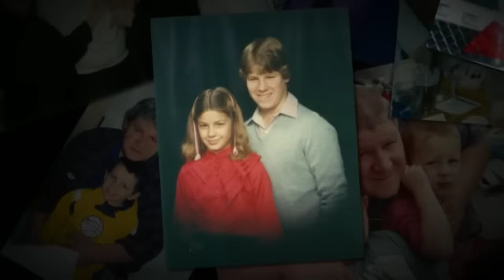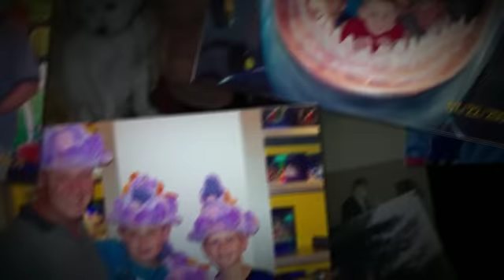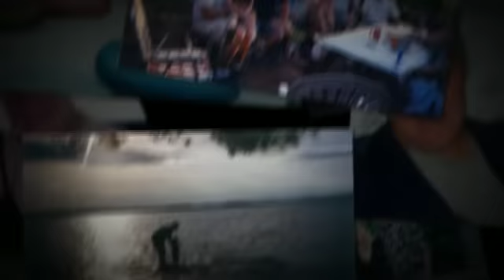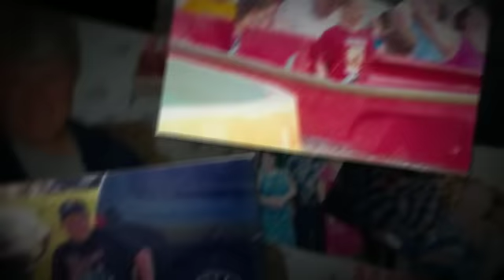Scott Wilson tribute 360p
Scott S. Wilson, 47, of Vernon, CT, beloved husband of Meg (Coleman) Wilson, and devoted father of four died unexpectedly as a result of an accidental fall on Friday, September 18, 2015. He was born on June 10, 1968 in Natick, MA, the son of John and Linda (McAlister) Wilson of Vernon. Scott grew up in Vernon and graduated from Rockville High School with the Class of 1986. Being from MA, he was a lifelong, faithful fan of the Boston Red Sox, Bruins, Celtics and Patriots. As a child, he became enamored by the Alabama Crimson Tide as their colors were the same as those of Natick High School, his parents' alma mater. Scott was active in the athletic lives of his children and coached Rockville Little League for 14 years and Vernon Vipers Football for 13 years, where he served as League President and League Football Representative to the CTYFL. Scott was also a member of the Maple Grove Social Club. He looked forward to Wednesdays at City Sports Grille with our trivia team. In addition to his wife of over 22 years and his parents, he leaves his treasured children, Tim, Jake, Avery and Erin Wilson all of Vernon; his sister, Stephani McCann and her husband Dana of Dover, NH; his father-in-law and mother-in-law, Jim and Kathleen Coleman of South Windsor; his sister-in-law, Coleen Brault of South Windsor and brother-in-law, Jim Coleman of Somers and his nieces and nephews, Gavin and Ronin McCann, Amanda Brault, and Mackenzie, Lindsey and Brady Coleman. He will surely be missed by the dogs Lacey and Tilly. He was predeceased by his Sam Dawg. His family will receive friends on Tuesday, September 22, 2015, from 4 to 8 p.m., at the Samsel & Carmon Funeral Home, 419 Buckland Rd., South Windsor. A Memorial Mass of Christian Burial will be held on Wednesday, September 23, 2015, 10 a.m., at St. Margaret Mary Church, 80 Hayes Rd., South Windsor. In lieu of flowers, donations for The Wilson Children Fund may be sent c/o Coleen Brault, 1408 Sunfield Dr., South Windsor, CT 06074. for online condolences and guest book.